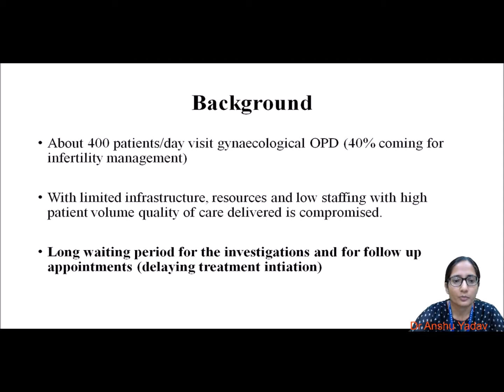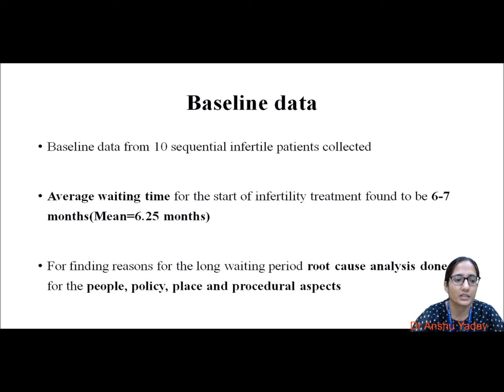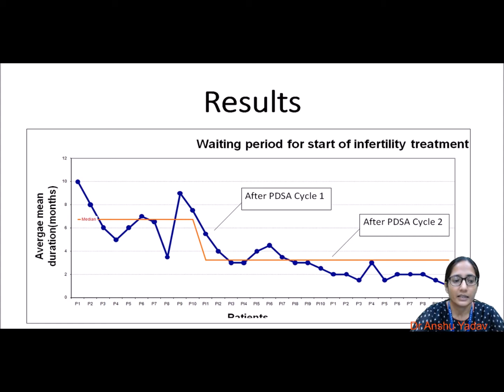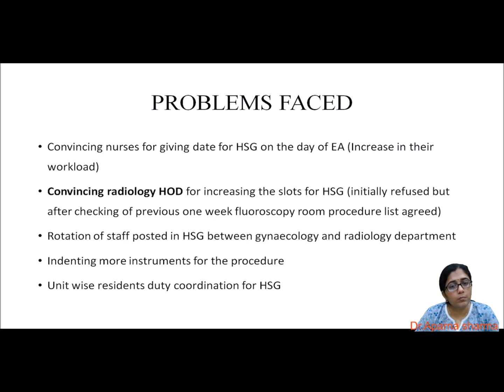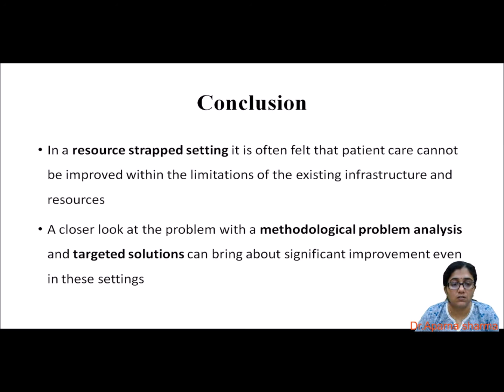Reducing the waiting time to initiation of infertility treatment at a tertiary care centre in India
Abstract Authors:
K Aparna Sharma - AIIMS, New Delhi
Anshu Yadav - AIIMS, New Delhi
Chithira Sridhar - AIIMS, New Delhi
Neena Malhotra - AIIMS, New Delhi